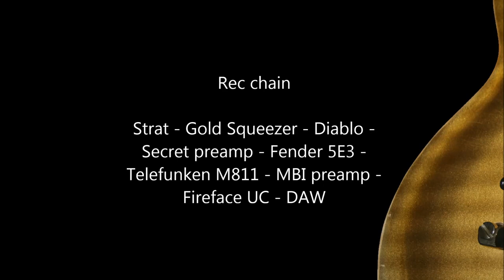Weimann Stratocaster Okko Diablo Fender Tweed Deluxe 1957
My Weimann Strat an Okko Diablo into an old Fender Deluxe.

Little help from Gold squeezer & Secret preamp